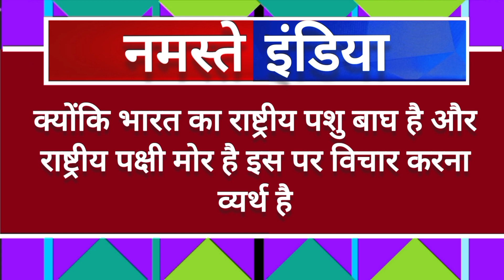big breaking news:-गाय नहीं बनेगा भारत का राष्ट्रीय पशु?|namaste india|india constitute|savidhan|new